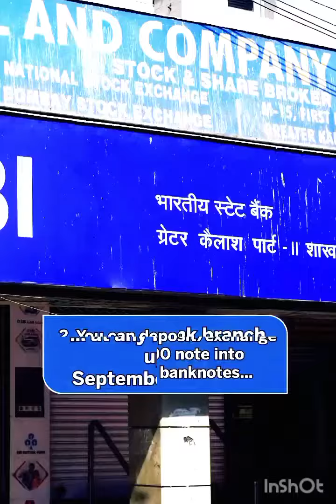RBI To Take ₹2000 Notes Out Of Circulation #2000